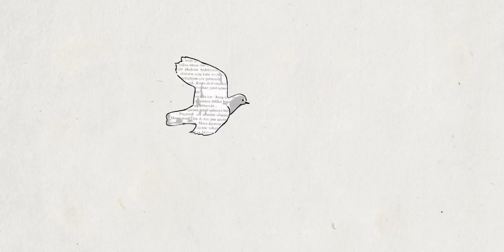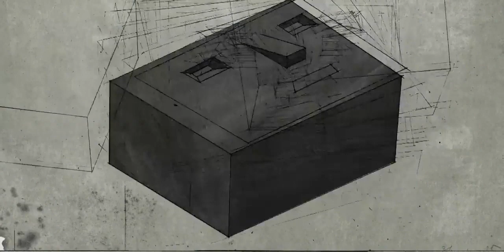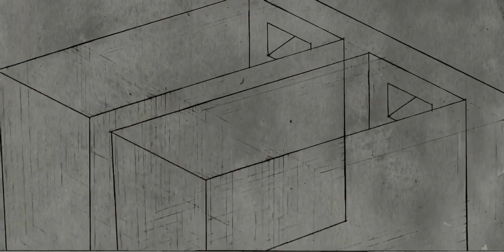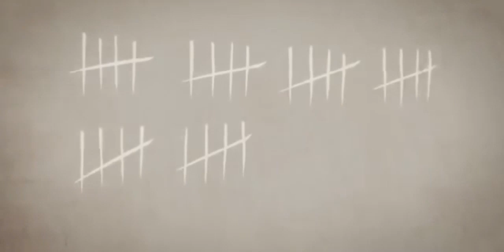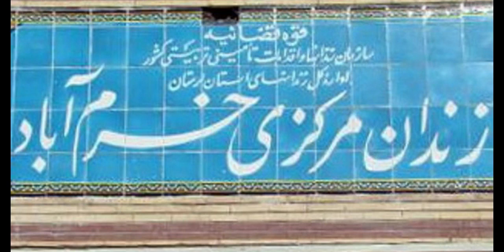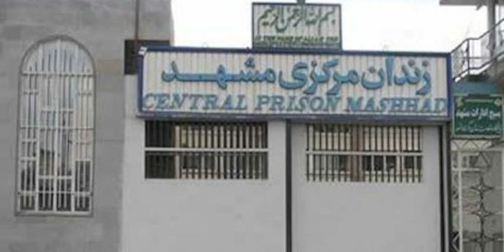درب زندانها را بشکنیم! مظفر محمدی